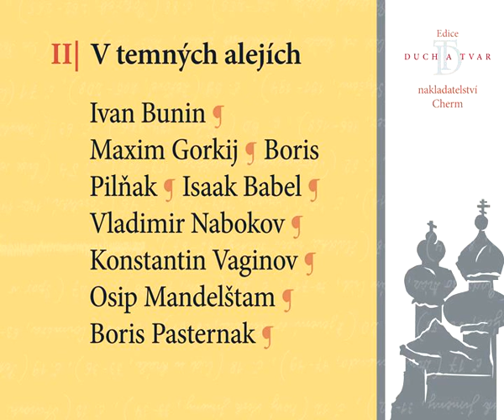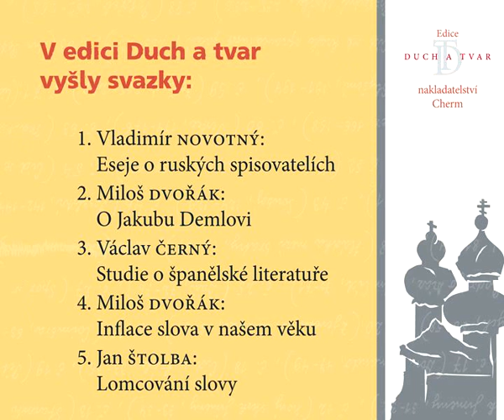NovotnyTrailer.wmv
Trailer ke knize
Vladimír Novotný: Eseje o ruských spisovatelích

Edice Duch a tvar nakladatelství Cherm, 360 stran, brožovaná vazba, ilustrace Jana Majcherová.

První oddíl esejistických rozprav shrnuje pojednání o ruské klasice, druhý o období moderny a  meziválečné avantgardy, do třetího jsou vybrány reflexe ruské prózy z poválečného období.